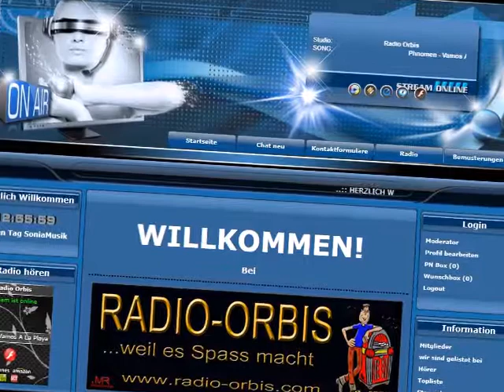Citytrip vom 2. August 2017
offeriert am Mittwoch Abend, 2. August eine Rundreise durch Amerika.
Kommt mit mir auf den Citytrip mit Liedern von und über Amerikanische Städte.
Steigt ein und seid dabei…
Ich freue mich auf Eure Musikwünsche.
Eure Sonia aus der Schweiz